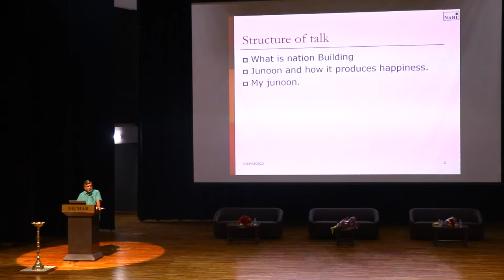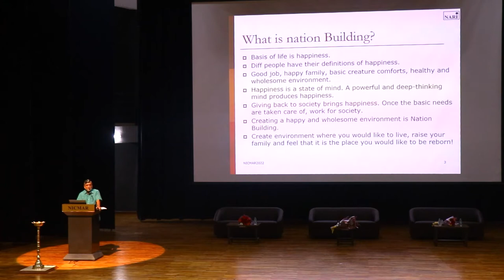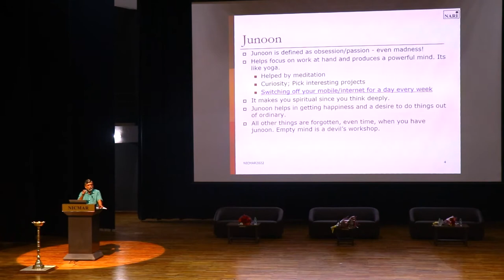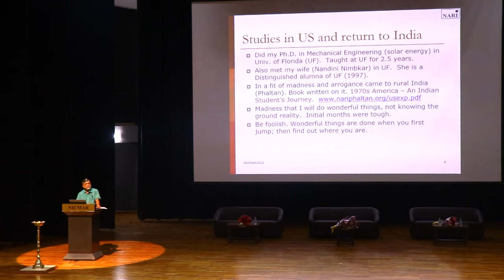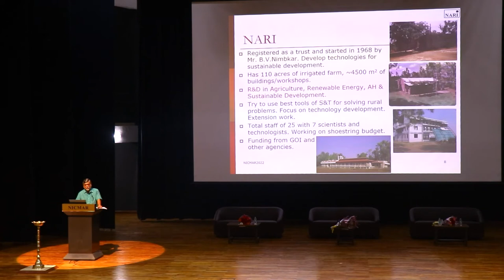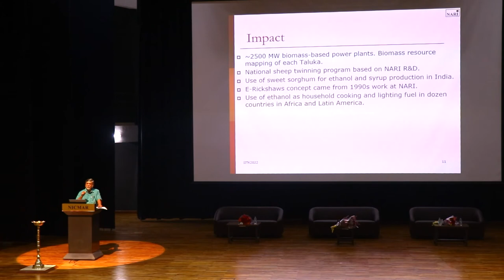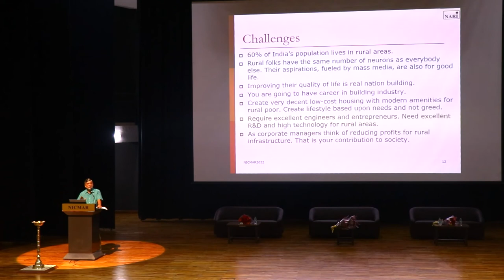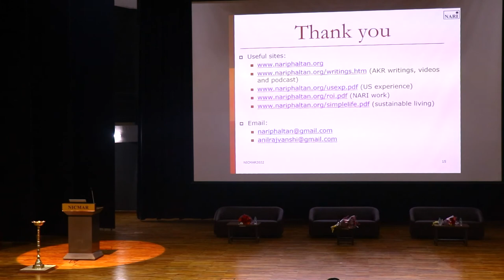Anil Rajvanshi's Keynote address to NICMAR Freshman Class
This is the lecture that Dr. Anil Rajvanshi gave to the incoming freshman class of National Institute of Construction Management (NICMAR) in Pune on 16th August 2022.

The title of inspirational lecture was : Nation Building, Junoon and Happiness.

About 700-800 students and faculty members were present in the state of art NICMAR auditorium. The lecture was well received with standing ovation given at the end of the lecture.